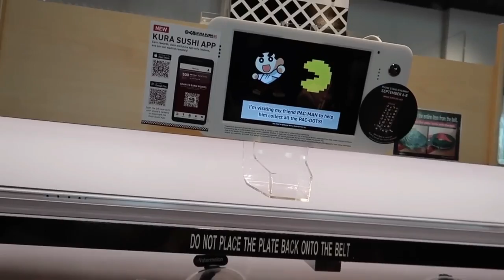Best Sushi in Orlando - places to eat in Florida 2023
Almost everyone loves Sushi! I know I do, and maybe you do too! But have you ever found yourself looking for that hot sushi spot in a mega tourist city like Orlando?!

Join us as we showcase some incredible places to eat - There's more to Orlando than Disney !

A range of places to eat in Florida at different budgets - with some incredible authentic Japanese food, and even things for your non-sushi loving friends to eat too!

So when you're deciding what to eat in orlando whether you're a tourist who's come to Disney for 2023 or a real Orlando Foodie there is something for you... check out the Kura revolving sushi bar, sushi pop, sushi tomi - there is so much choice when it comes to Orlando food.

So if you're looking to find the BEST sushi in Orlando, or even a Japanese grill restaurant - then this is the video for you - we've got Orlando restaurants with table service and those with revolving sushi, which if you've not tried it  is a really fun dining experience.

Find some places away from the main tourist zones so that you can eat like a local and find some alternatives which will tingle your taste-buds and leave you desperate to extend your stay in Florida 2023.

*timestamps*
0:00 Intro
00:27 Sushi Pop
01:33 Sushi Tomi
02:39 Wasabi Japanese Steakhouse & Sushi Bar
03:57 Dragonfly Robata Grill & Sushi
05:05 Kobe Japanese Steakhouse & Sushi Bar
05:55 Kura Revolving Sushi Bar
06:48 Kabooki Sushi
07:34 Sushi Kiku
08:24 Fujiyama
09:01 Kadence

Welcome to Travel Confident! ✈️ 🌴

The world's best destination for holiday makers, explorers and those who like a different kind of adventure on vacation.  Showing you all you need to head to the finest places and create a holiday of a lifetime -- this is not your average Travel Video!

Best places in Florida to eat Sushi - we've got it!
A kid-free getaway - look no further!
Romantic vacation experiences like no other...

Step into the world of travel confidence and destination inspiration - and be enthralled by places that you NEVER would have considered!

Are you Travel Confident yet?

😊 If you'd like to support our channel at no cost to you - please consider purchasing your TRAVEL ESSENTIALS using our affiliate links - we receive a small payment which we can re-invest in making more EPIC content! 😊